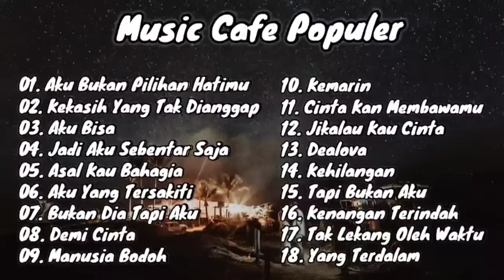LAGU CAFE AKUSTIK POPULER - MUSIK CAFE TERBAIK 2023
Musik pop cover terpopuler
Musik pop indo akustik
Musik pop santai
Lagu pop indo cover terpopuler
Cocok untuk menemani aktivitas bekerja maupun bersantai & peneman istrhat, so enjoy this video

Daftar music cover terbaik:
01. Aku Bukan Pilihan Hatimu Cover by Sasa Tasia
02. Kekasih Yang Tak Dianggap Cover by Lia Magdalena
03. Aku Bisa Cover by Cynthia Meidiana
04. Jadi Aku Sebentar Saja Cover by Lunard & Hiegen
05. Asal Kau Bahagia Cover by Aviwkila
06. Aku Yang Tersakiti Cover by Tami Aulia
07. Bukan Dia Tapi Aku Cover by Michela Thea
08. Demi Cinta Cover by Hasmitaayu & Rusdi
09. Manusia Bodoh Cover by Indah Aqila
10. Kemarin Cover by Tami Aulia
11. Cinta Kan Membawamu Cover by Sasa Tasia
12. Jikalau Kau Cinta Cover by Michela Thea
13. Dealova Cover by Maria Effendy
14. Kehilangan Cover by Ipank Yuniar ft Meisita Lomania
15. Tapi Bukan Aku Cover by Ribka Angelica & Rusdi
16. Kenangan Terindah Cover by Tami Aulia
17. Tak Lekang Oleh Waktu Cover by Fani Ellen
18. Yang Terdalam Cover by Sasa Tasia

Kumpulan Music pop Indonesia cover
Bantu suport nya ya, agar channel ini bisa berkembang & menghibur dengan lagu lagu terupdate lain nya..